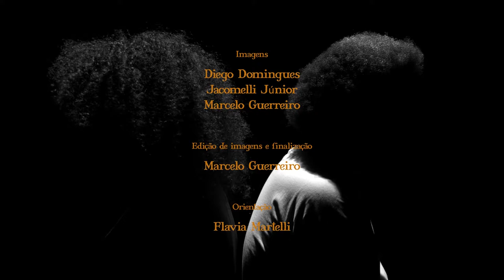Projeto DOC 2017 - Raízes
Há muito tempo a sociedade é regida por ideais em que a cultura negra é inferiorizada e rejeitada. Se na época da escravidão, os negros tinham seus cabelos raspados como forma de punição, hoje muitos ainda sofrem humilhações por deixar suas raízes florescerem através do cabelo. O documentário “Raízes” retrata histórias de negros que trazem em seus cabelos a força e a resistência para vencer a opressão e o preconceito revelando a beleza da cultura afro.